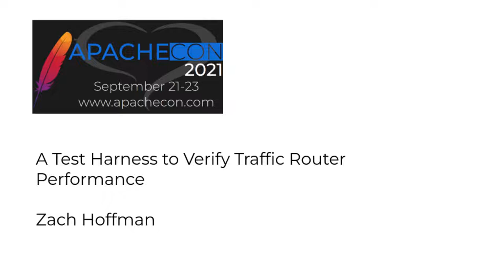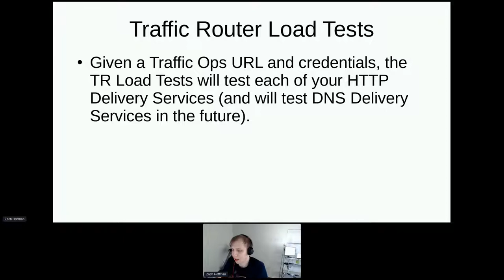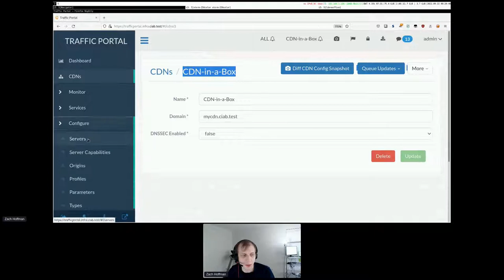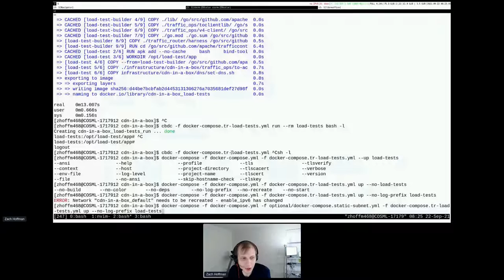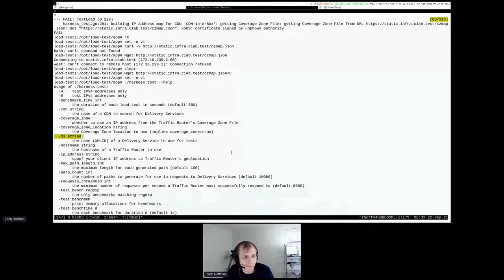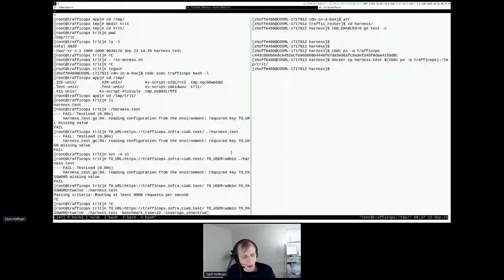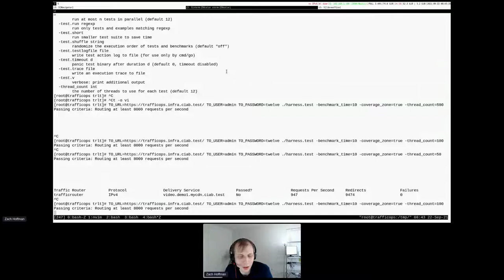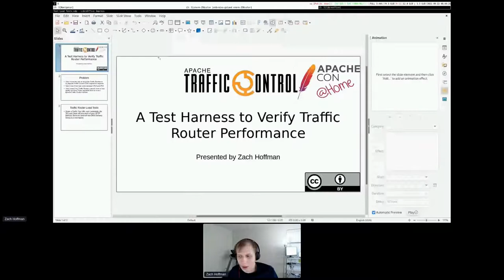A Test Harness to Verify Traffic Router Performance - Zach Hoffman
Thank you to all of of our ApacheCon@Home 2021 sponsors, including:

STRATEGIC
Google

PLATINUM
Apple
Huawei
Instaclustr
Tencent Cloud

GOLD
Aiven OY
AWS
Baidu
Cerner
Didi Chuxing
Dremio
Fiter
Gradle
Red Hat
Replicated A presentation from ApacheCon@Home 2021

As the client-facing entrypoint of an Apache Traffic Control CDN, each Traffic Router must respond to clients quickly and rapidly, but ATC has historically lacked load tests for Traffic Router. The new Traffic Router Test Harness generates a high volume of requests to Delivery Services to ensure that the Traffic Routers' performance meets acceptable thresholds. This talk showcases features and coverage of the Traffic Router Test Harness and demonstrates how a CDN operator can use it to verify that Traffic Router performance meets expectations.